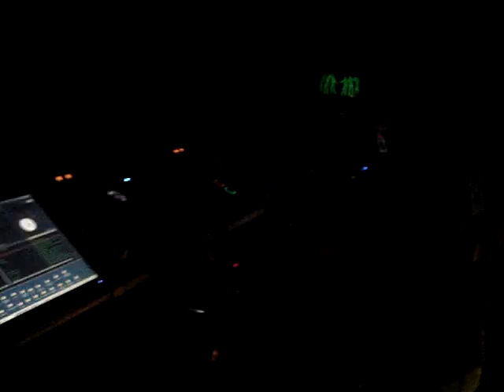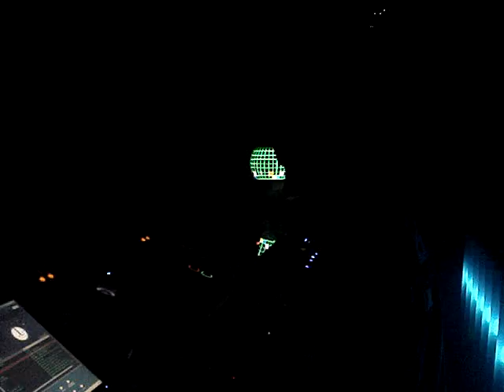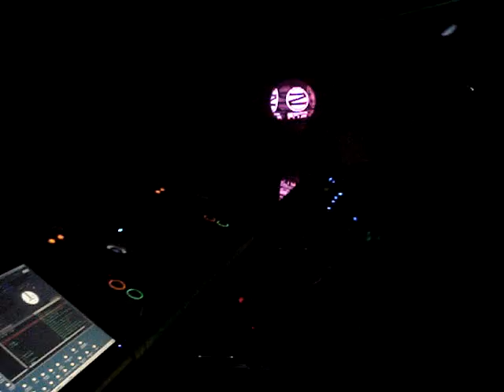kaka mendes a.k.a.stereo analogix-zoff club part 01